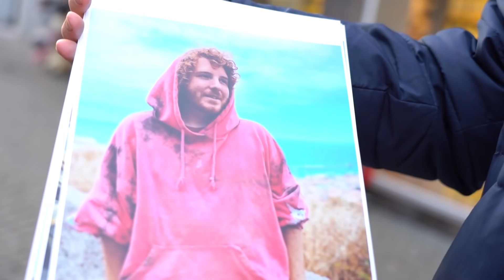UNGE, MONTE, TANZVERBOT! Wer ist am Heißesten? | Straßenumfrage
Impressum
Philipp-Kühner-Straße 2
99817 Eisenach